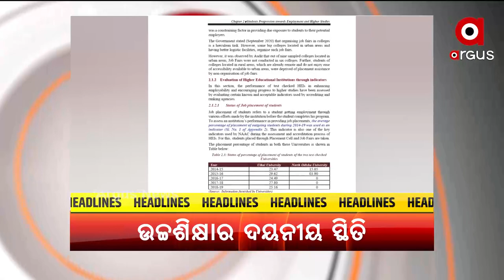Headlines 10AM | 23rd September 2021 | Argus News